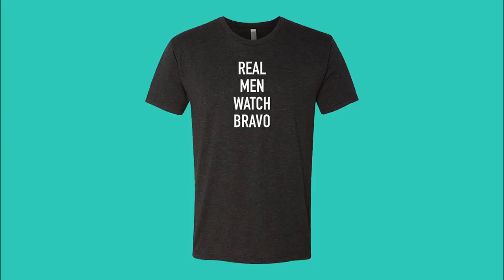RHOP: Gizelle And Karen Run Away From A Mime (Season 3, Episode 13) | Bravo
Just another typical Potomac day...

ABOUT RHOP:
As the circle of life continues and a new season begins, Gizelle is in the hot seat yet again for putting Charrisse’s troubled marriage out there for all of Potomac to judge. While Charrisse focuses on her kids and struggles to accept her new normal, single-and-always-ready-to-mingle, Gizelle sees sparks fly when a man from her past returns. With both her kids out of the house, Karen plans to upgrade to a bigger home. But Ray wants to downsize, and the queen of Potomac’s high standards put a strain on their search. Also, Robyn and Juan’s financial hardships have forced them to move farther away from the ladies and lean more on each other. As the two adjust to their new life, Robyn must decide if she is finally ready to let Juan back into her heart. Outspoken Monique who is married to a former star athlete, joins the ladies this season and ruffles some feathers with her upscale lifestyle.